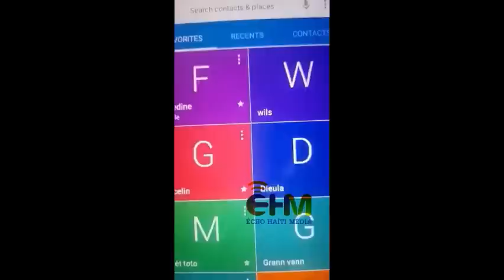Finalman nouvèl la tonbe/Latibonit rel pete komise a kraze peyi a/gro chèf nan gang yo jwen prèv yo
Adhérez à cette chaîne pour obtenir des avantages :
Des journalistes et des acteurs de la société civile ont marché à Port-au-Prince pour exiger la libération de Jean Thony Lorthé.

Le Réseau national des groupes sanguins de Rhésus négatifs (Renagsang) avec le support de plusieurs membres de la corporation des journalistes a organisé ce mardi 14 février une marche pacifique à Port-au-Prince pour exiger la libération du journaliste Jean Thony Lorthé. Les organisateurs de la marche voulaient également sensibiliser l’opinion publique sur le sort du professionnel de la presse, enlevé depuis plus d’une semaine en compagnie de deux de ses proches.

Comme annoncé, cette marche a démarré à Pont Morin, en passant par Bois Verna où les participants ont pris une pause devant les locaux des ministères de la culture et de la justice en vue de lancer des messages à l’endroit des autorités compétentes, pour prendre fin à l’avenue John Brown devant Radio Vision 2000 où Jean Thony Lorthé travaille depuis plusieurs années.